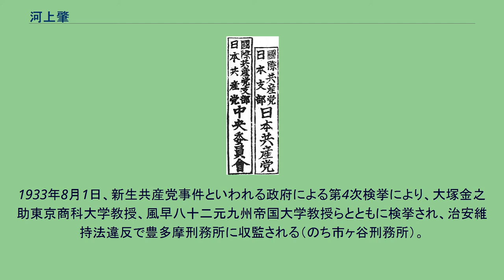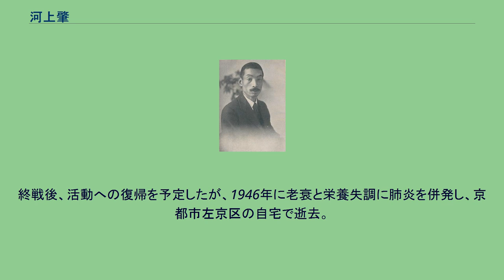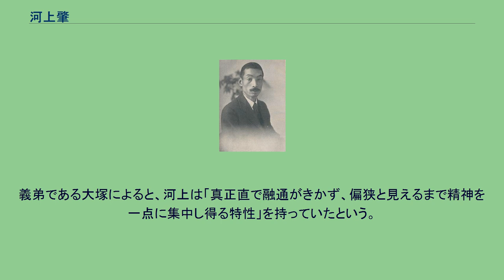河上肇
法然院にある河上肇と夫人の墓 河上 肇（かわかみ はじめ、1879年（明治12年）10月20日 - 1946年（昭和21年）1月30日）は、日本の経済学者である。
京都帝国大学でマルクス経済学の研究を行っていたが、教授の職を辞し、共産主義の実践活動に入る。
日本共産党の党員となったため検挙され、獄中生活を送る。
カール・マルクス『資本論』の翻訳（第一巻の一部のみ翻訳）やコミンテルン32年テーゼの翻訳のほか、ベストセラー『貧乏物語』の他に、『第二貧乏物語』『資本論入門』の著作がある。
死後に刊行された『自叙伝』は広く読まれた。
名文家であり、漢詩もよく知られている。
福田徳三とは終生のライバルであった。
山口県玖珂郡岩国町（現在の岩国市）に旧岩国藩士の家に生まれる。
祖母に溺愛され、わがままに育ったという。
山口尋常中学校卒業ののち、1898年に山口高等学校法科を卒業し、東京帝国大学法科大学政治科に入学。
その時、故郷では見ることのできなかった東京の貧富の差に大変なショックを受ける。
その後、キリスト教者内村鑑三に大きな影響を受け、また1901年11月20日、東京本郷中央会堂で、木下尚江・田中正造らの足尾銅山鉱毒事件の演説会で感激し、その場で外套、羽織、襟巻きを寄付して、『東京毎日新聞』に「特志な大学生」であると報ぜられた（自叙伝5）。
1902年（明治35年）大学を卒業。
その後国家学会雑誌に投稿するようになり、人々の幸福に経済学をもって貢献しよう、と考えるようになる。
1903年（明治36年）東京帝国大学農科大学実科講師に就任。
その後専修学校、台湾協会専門学校、学習院などの講師を兼任し、読売新聞に経済記事を執筆。
1905年（明治38年）12月5日、教職を辞し、12月8日、無我愛を主張する伊藤証信の「無我苑」の生活に入るが、1906年2月、脱退し、読売新聞社に入る。
党員時代に河上が使った共産党のゴム印 1908年（明治41年）、田島錦治に請われ、京都帝大の講師となって以後は研究生活を送る。
1912年には、これまでの自己の研究を総括した論文集『経済学研究』を執筆する。
1913年（大正2年）から1915年（大正4年）にかけて2年間のヨーロッパ留学に赴く。
1914年には法学博士の学位を授与される。
帰国後、教授。
1916年（大正5年）9月11日から12月26日まで『東京朝日』に『貧乏物語』を連載し、翌1917年3月に出版。
大正デモクラシーの風潮の中、貧困というテーマに経済学的に取り組んだ書はベストセラーになった。
中にはマルクス経済学の紹介もあるが、結論は、貧乏をなくすには金持ちが奢侈をやめることだというものだった。
河上は『貧乏物語』の中で「ワーキングプアが生まれるのは、富裕層が贅沢をして、社会が貧者の生活必需品を作らないからである」という批判を行い、社会全体が贅沢を止め、質素倹約をすれば貧困の問題は解消されると論じた。
しかし、その結論に対し、福田徳三や社会主義者の堺利彦は「現実的ではない」と痛烈に批判している。
1919年1月20日、個人雑誌『社会問題研究』を創刊、1930年10月まで。
1920年（大正9年）9月に京大で経済学部長になる。
その後、マルクス経済学に傾倒し、研究を進める。
1921年（大正10年）河上が執筆した論文「断片」のため、雑誌『改造』は発売禁止となるが、この論文はのちに虎の門事件を起こす難波大助に影響を与えたという。
1924年、労農派の櫛田民蔵が河上のマルクス主義解釈は間違っていると痛烈に批判した。
河上は批判が的を射ていることを認め、マルクス主義の真髄を極めようと発奮する。
『資本論』などマルクス主義文献の翻訳を進め、河上の講義は学生にも大きな影響を与えた。
『社会問題研究』に1927年2月号から1928年12月まで「唯物史観に関する自己清算」を発表。
1928年（昭和3年）4月、辞職をせまられ京都帝大を辞職（依願免官）し、大山郁夫のもと労働農民党の結成に参加。
1930年（昭和5年）、京都から東京に移るが、やがて労働農民党は誤っていると批判し、大山と決別。
雑誌『改造』に『第二貧乏物語』を連載し、マルクス主義の入門書として広く読まれた。
昭和恐慌のときには、河上はデフレを放置しても問題ではなく、デフレを脱却しても資本主義...